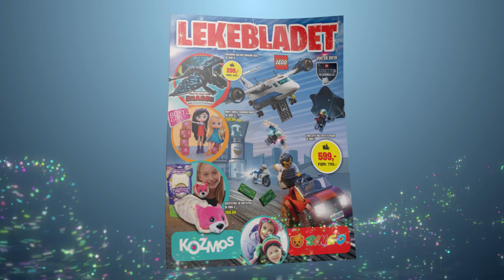LEGO Sky Police